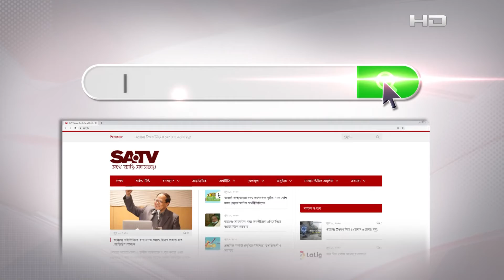পাটুরিয়া-দৌলতদিয়া ফেরীঘাটে চলছে অবাধ চাঁদাবাজি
SA TV Location:
Bangladesh